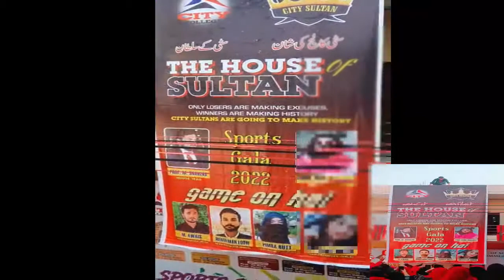IT department house opening | Sports gala week | Sultan house opening ceremony | Ishrat fatima vlog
In this video i am going to share opening ceremony of IT department. i hope you will like it
Ishrat Fatima vlogs
ishrat fatima